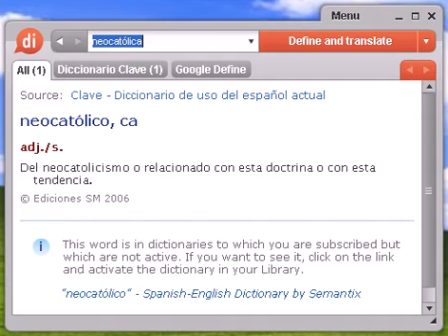Definición de neocatólica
neocatólica, diccionario, define, definir, significado, español, castellano, Dixio